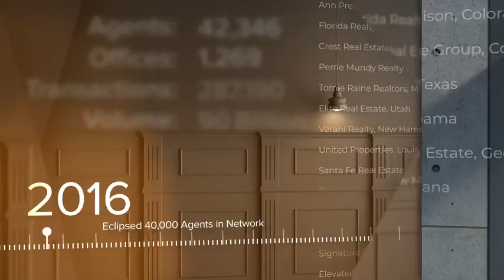Berkshire Hathaway HomeServices 2020 Timeline Video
Looking to be part of a great real estate company? Watch this short video that shows the growth of one of the fastest growing real estate companies in the world, Berkshire Hathaway HomeServices.